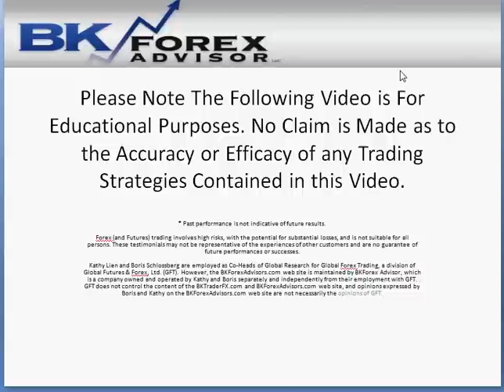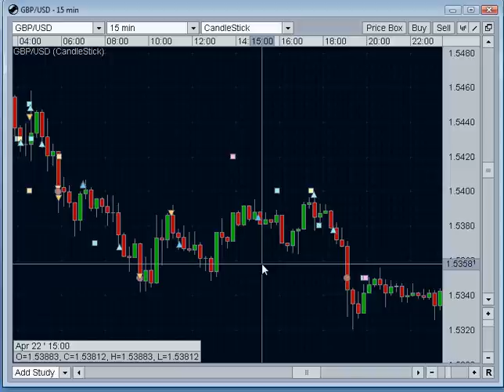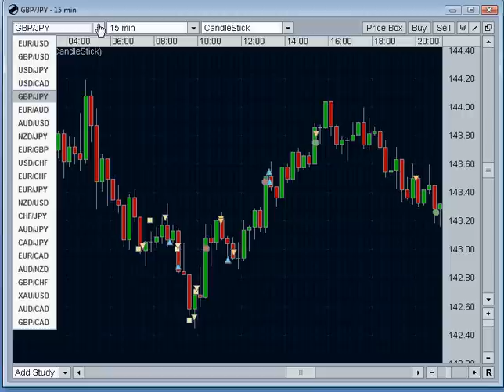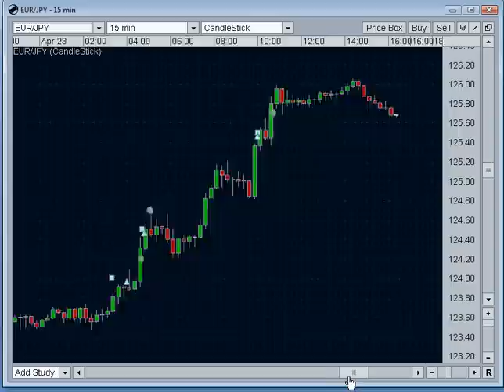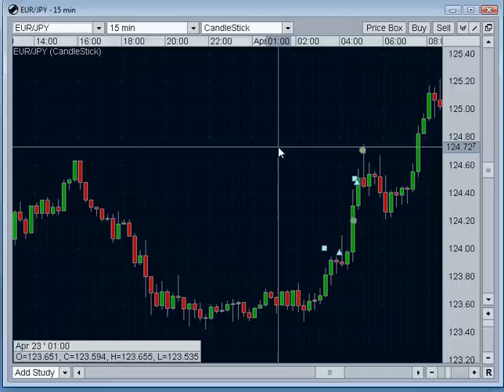Forex Trading Strategy - Advanced Scalping Techniques